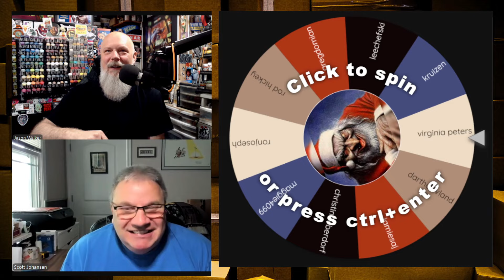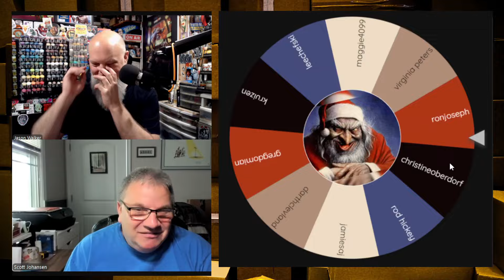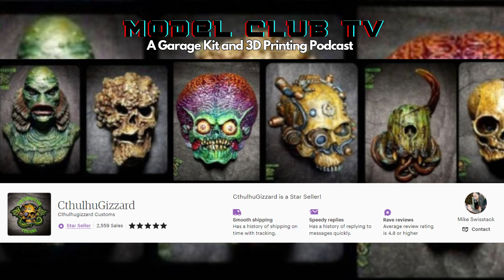Model Club TV: Episode 102 - 31 Heads Of Halloween With Mike Swisstack & Some Other Stuff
Hello Model Clubbers!

Kind of a short one this time around, just too much going on this month.

A huge thanks to Mike Swisstack for joining the podcast again to talk about his 31 Heads of Halloween yearly sculpting challenge.

And thank you to Pestilence Labs and Just Paint It! for this episodes giveaways. Watch to see how to enter.